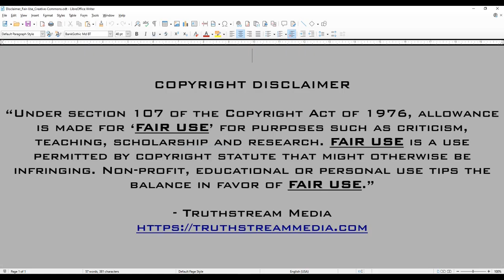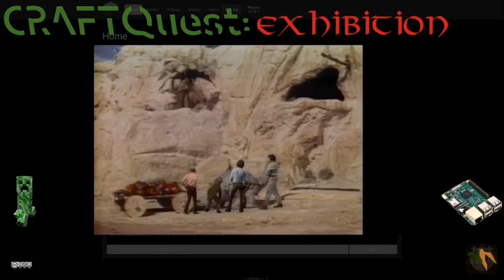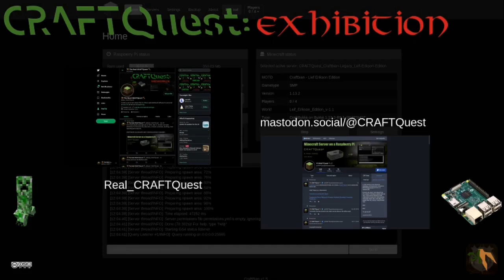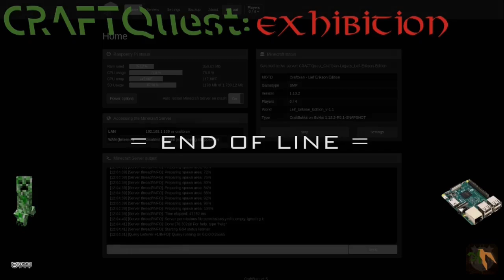This stuff just keeps getting BETTER!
The most detailed, to date! Well… so far. Lots of goodies, here!

Skál!

If you’re interested in supporting this channel, you can by using my e-mail in the About section of the channel and letting me know you wish for me to send you a referral. I will send you a customized Mint Mobile referrral!

SUPPORT

The AnKorage is on federated and decentralized social media! AnKorage news, weather, project talk and fun!

See The AnKorage on Pixelfed, a federated and decentralized version of Instagram. No tracking, no data mining and private!

Title card image may include an image from Chris Whiton Photography.